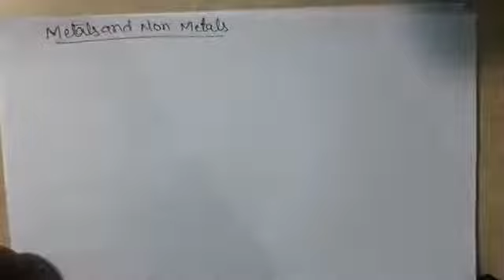Class 10th science chapter 3 part 1